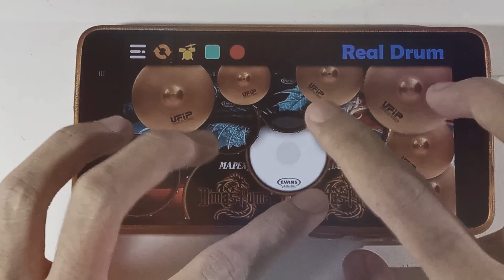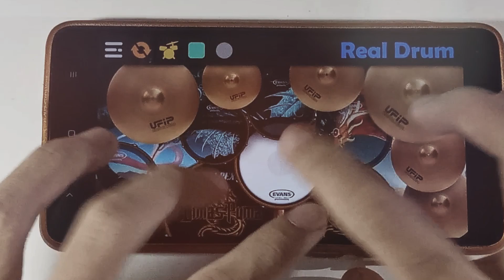☠️ NEGRI NGERI - MARJINAL COVER | HADI BE GOOD FT DIMAS PUMA ☠️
Helo guys, lagu ini kami dedikasikan utk para penguasa rakus yg tamak akan hartanya, Lagu ini berdasarkan realita apa yang sedang terjadi di Negeri tercinta, " Pengangguran merebak luas, kemiskinan merajalela, pedagang kaki lima tergusur teraniaya" Cekidot.

jangan lupa support juga channel teman kita Dhimas Real Drum asal malang ya guys...

Terima kasih banyak buat teman2 yang sudah support channel ini sehingga channel ini dapat mencapai hingga 3ribuan subscribers, agar teman2 bisa tetap update setiap content terbaru yang kami upload jangan lupa klik tombol loncengnya ya guys...

WARM REGARDS!!!